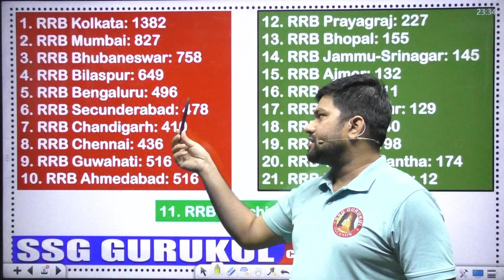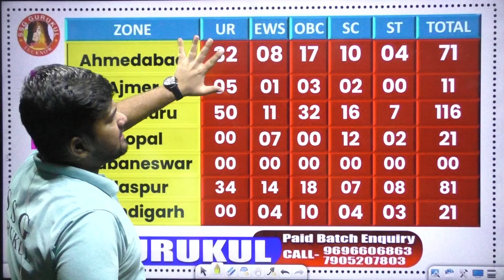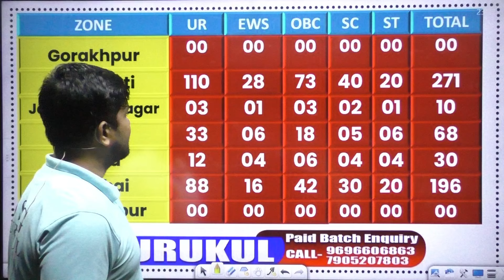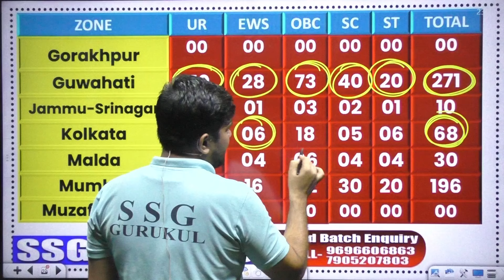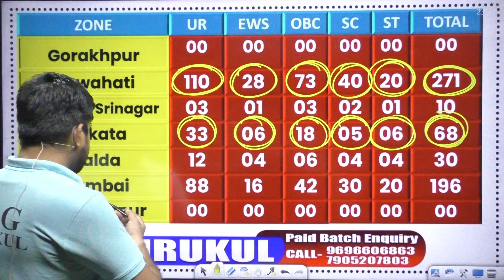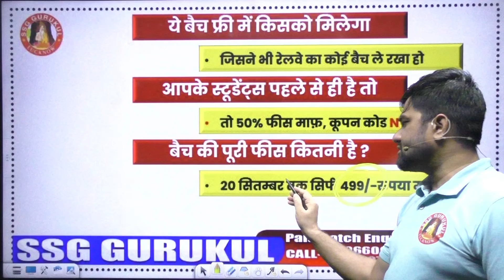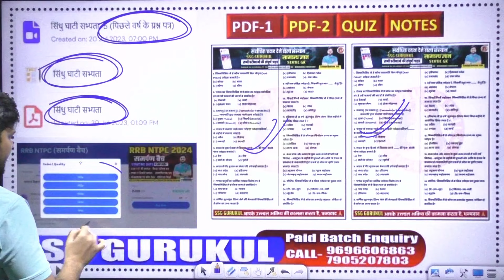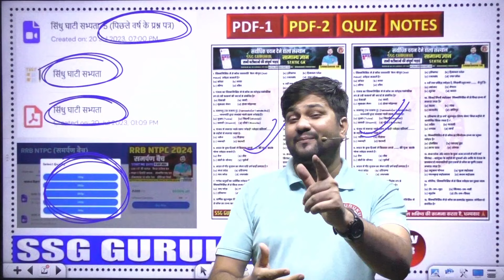RRB NTPC ZONE WISE / CATEGORY WISE VACANCY 2024 | RRB NTPC STATION MASTER SAFE ZONE CUT OFF, SALARY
RRB NTPC ZONE WISE / CATEGORY WISE VACANCY 2024 | RRB NTPC STATION MASTER SAFE ZONE CUT OFF, SALARY | BY SUBHANSHU SIR
In this detailed session, Subhanshu Sir will guide you through the RRB NTPC 2024 Zone-Wise and Category-Wise Vacancies, focusing specifically on the Station Master Post. We'll break down the safe zone cut-offs, salary structure, and essential tips to help you secure your dream job in the Railway sector!

Key Topics Covered:
RRB NTPC 2024 Zone-Wise Vacancies:

Detailed vacancy breakdown across different railway zones.
Important zones with the highest vacancies for the Station Master post.
Category-Wise Vacancy Distribution:

Reservation and distribution of seats across different categories (General, OBC, SC, ST).
Insights on how these vacancies are allocated for each category.
Station Master Post Overview:

Job profile, responsibilities, and daily work life of a Station Master.
Growth opportunities, promotions, and career progression.
Safe Zone Cut-Off for Station Master Post:

Zone-wise cut-off trends from previous years.
Zones with relatively lower cut-offs and higher chances of selection.
Salary Structure for Station Master:

Complete breakdown of salary, allowances, and perks.
Pay scale after 7th Pay Commission, including promotions and additional benefits.
Exam Pattern & Preparation Strategy:

Key topics to focus on for the Station Master post in the NTPC exam.
Tips for balancing preparation with speed and accuracy.
Important Resources & Free Study Material:

Access to free mock tests, practice questions, and study materials to boost your preparation.
🎯 Maximize your chances of success by understanding the Zone-wise vacancy distribution and setting a target based on cut-offs! Don’t miss this important information if you’re preparing for RRB NTPC 2024.